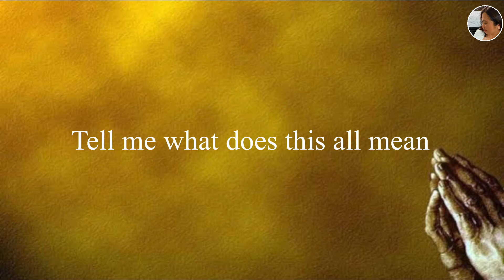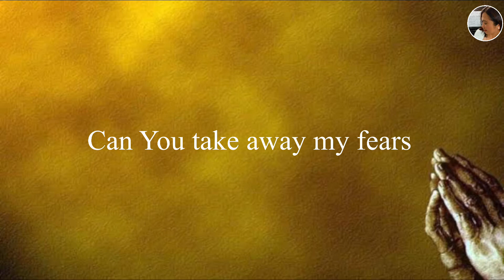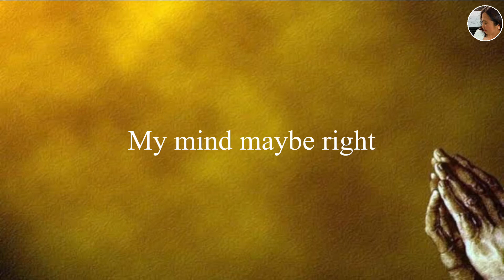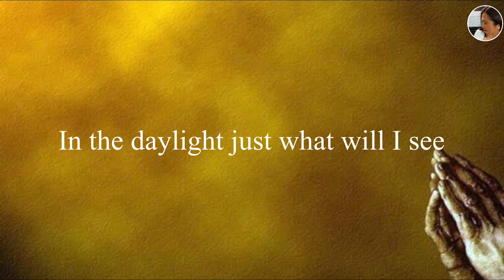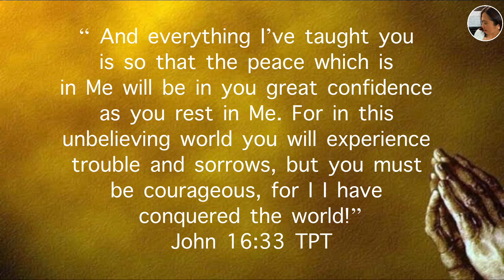COULD YOU BE MESSIAH | Morissette (KARAOKE)